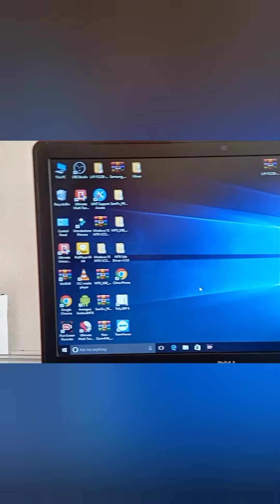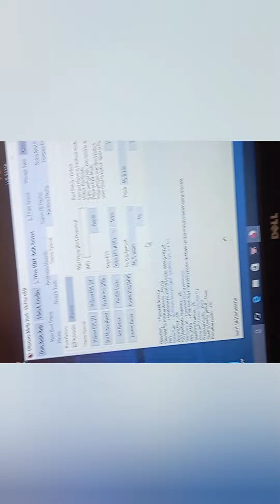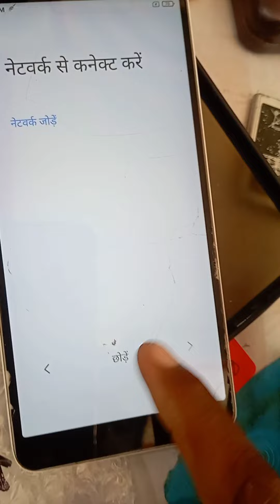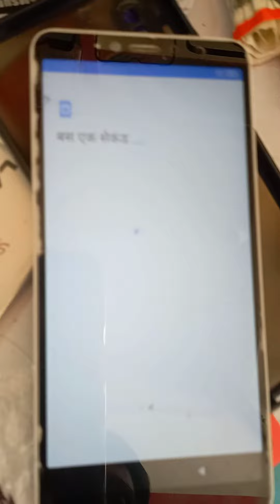redmi y2 s2 mi account remove by umt 100%work mukeshmobileand software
mi y2  unlock
mi s2 unlock
mi y2 flashing
mi y2 unlock by umt
Forgot pattern lock xiaomi redmi y2 - Remove fingerprint, face lock MI Y2 by Hard reset, Namskar Dosto Smart unlock YouTube channel me aapka bahut bahut Swagat hai is video mein hum ne bataya hai ki redmi y2 ko Pattern unlock kaise karte hai agar aap ka xiaomi redmi y2 phone pin lock or fingerprint ho chuka hai to Ye video dekh ke aapka mi Phone lock problem solve ho jayega.
forgot pattern face lock xiaomi redmi y2 hard reset mi y2 redmi y2 unboxing xiaomi y2 review Welcome To The Smartunlock YT Channel. Android Flashing & Unloking Custom ROM, Official ROM Review and How to Install ROM Flashing Via Flash Tools. if you want to learn latest tips Thank You For Subscribing Smart Unlock YT Channel.

Technology video tutorialis Make in this Channel. Latest